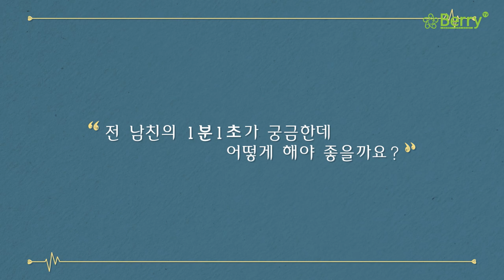헤어졌는데 SNS를 보는 심리는? [오늘의 심리]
[사연 상담]

"자꾸 헤어진 연인의 SNS를 보게 돼요..."
헤어지고도 SNS를 보게 되는 우리들의 심리는?  ಢ‸ಢ
지금 바로 속속들이 파헤쳐 보자!